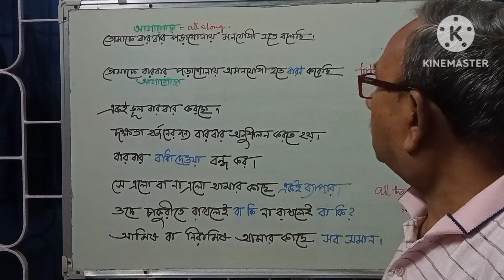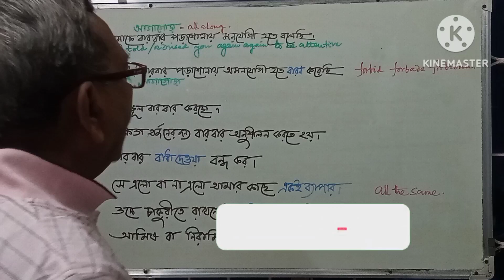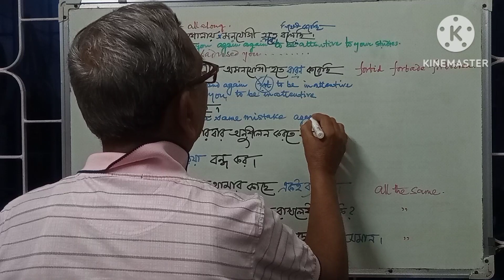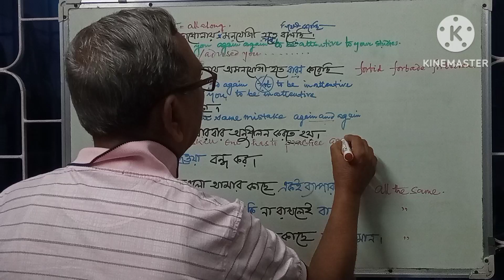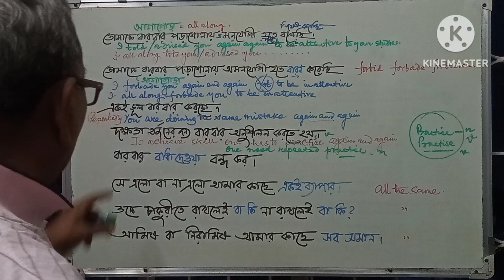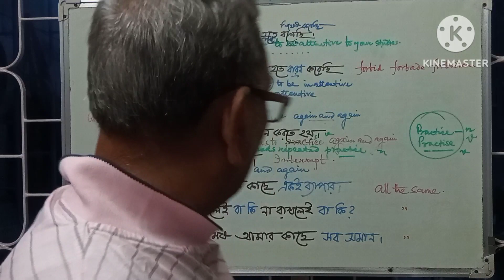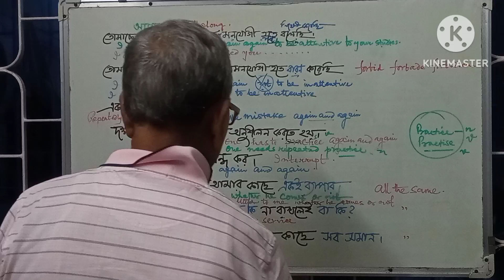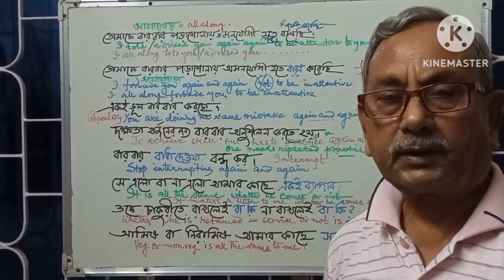কথোপকথনের সময় হামেশাই ব্যবহৃত কিছু ধরনের বাংলাবাক্যের ইংরাজী যেমনটা হয় ।